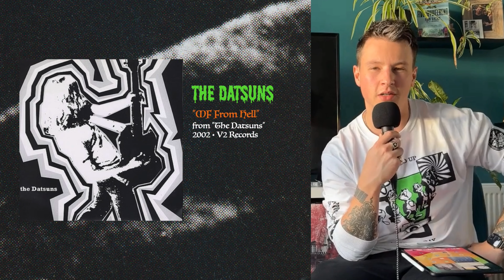DoodleReview Halloween Special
A SCARILY MELLOW (SOME MIGHT SAY BORING) RUN THROUGH MY HALLOWEEN PLAYLIST...

Record Player